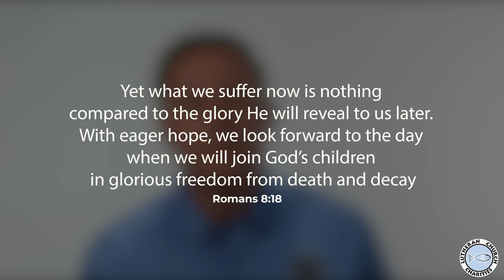Take the Long View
Rev. Chris Singer sharing today's LCC Daily Devotion from Romans 8:18